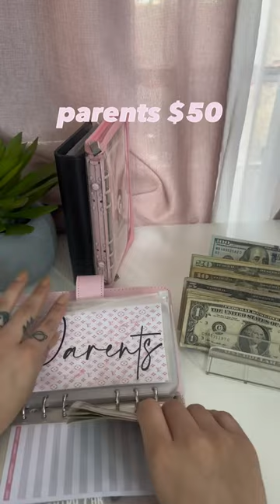this binder though 😍 | CASH STUFFING